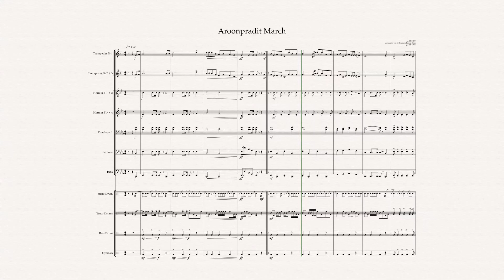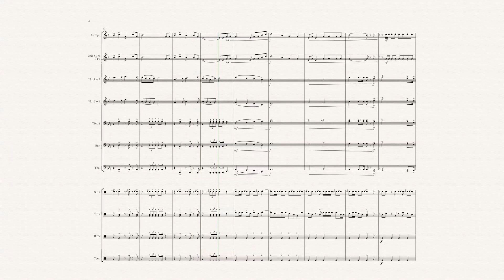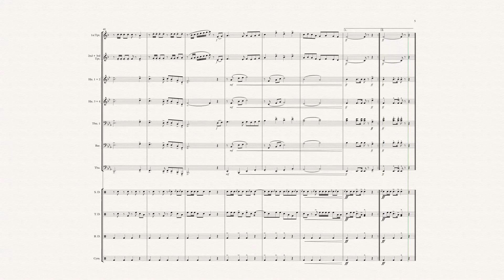มาร์ชอรุณประดิษฐ์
arangement by pichet
Re arrange by Puntdrumz